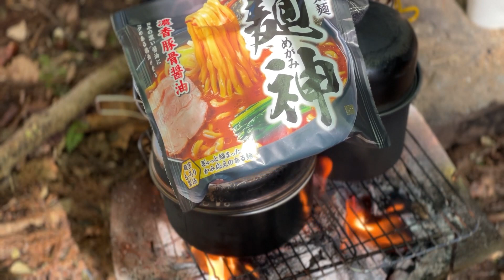過去最高に呑んだ源流極寒キャンプ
毎回キャンプではお酒をたくさん飲んできましたが、今回の飲んだ量がエゲつない！源流キャンプというのは全てを解放しつつ飲んだくれる為にある！そして朝から凄い量のぶっこみラーメン…最高！

【🌟2023年の最新動画はコチラ↓↓↓↓↓↓↓↓↓↓↓↓↓↓↓👍】

【🌟誰にでも起こりうるかもしれない事】

・【衝撃】また事故に遭遇！何故か引き寄せる事故…！僕の前でこんなにも起きるのか?